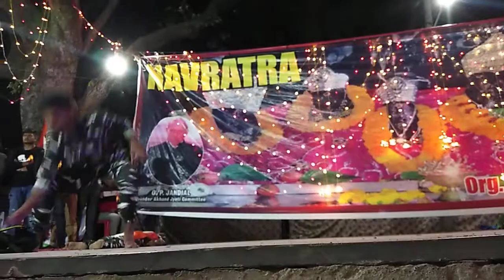Rohit mehra dance navratra festival 2019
Rohan dolui